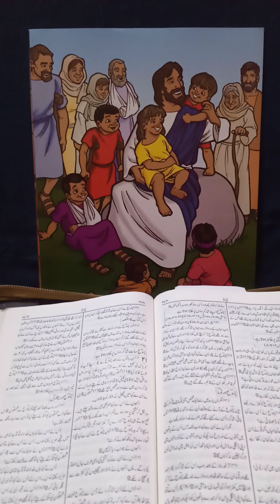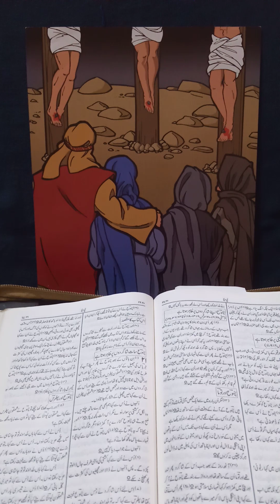song Masiha mujah piyar karna